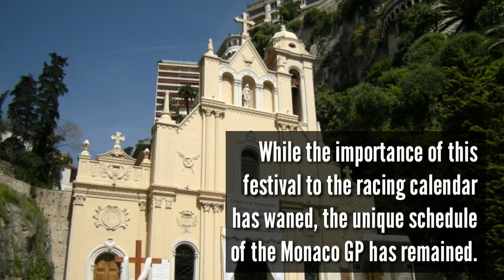Why the Monaco GP doesn't have Friday practice | SPORTSTAR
The F1 calender's most glamorous racing weekend is here - the Monaco Grand Prix at Monte Carlo.

One thing sets it apart from the rest of the F1 fixtures in the annual calendar.
The racing weekend sees practice sessions take place on a Thursday rather than on Friday.

Watch the video to know why.